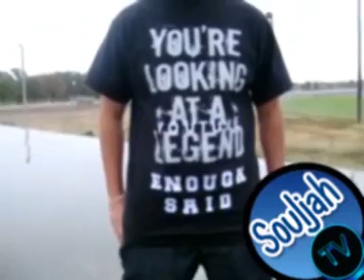Garden City Kansas Andrew Garza (Successful Music Video) Souljahtv Films 2010 (Remade Version)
Garden City Ks Andrew Garza (Succesful Music Video) Souljahtv Films 2010 (Remade Version) the video was edited by andrew garza. Drake succesful music video swag souljahtv films hd souljaboy succesful gchs